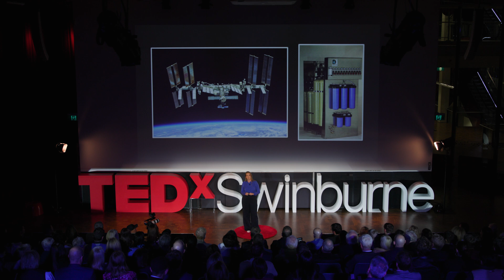Why Less Gravity Means More for Australia’s Role in Space | Rebecca Allen | TEDxSwinburne University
Envision a place where gravity is so weak that fluids don’t flow, there’s no up or down, and our bodies change dramatically. As NASA’s Artemis mission prepares to send the first female and person of colour to the Moon, Australia’s young space industry is stepping up with innovative solutions in health and agriculture, driven by the pioneering spirit of its students. Dr Rebecca Allen is the Co-Director of the Space Technology and Industry Institute at Swinburne University of Technology. She completed her PhD in Astrophysics at Swinburne where she used information from powerful telescopes like the Hubble Space Telescope to study the evolution and growth of galaxies going back to when the Universe was barely a billion years old. Now, Dr Allen applies her scientific expertise to help support Australia’s growing space industry. To this end, she utilises cutting-edge research in areas such as microgravity experimentation and Earth observation to build climate change resilient communities and support health innovation. When she’s not studying space or using it for Earth, she’s inspiring and empowering future space leaders by communicating the wonders of the Universe and creating immersive, hands-on learning experiences. This talk was given at a TEDx event using the TED conference format but independently organized by a local community.